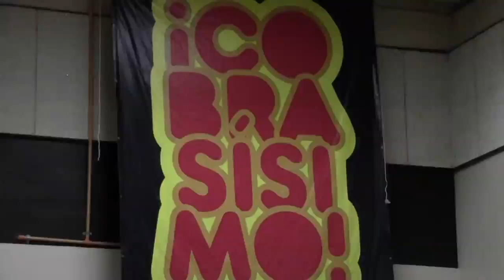South Miami 80 - Coral Reef 60 (FHSAA 8A Regional Quarterfinal)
SFL High School Boys Basketball: South Miami 80 - Coral Reef 60 (FHSAA 8A Regional Quarterfinal)